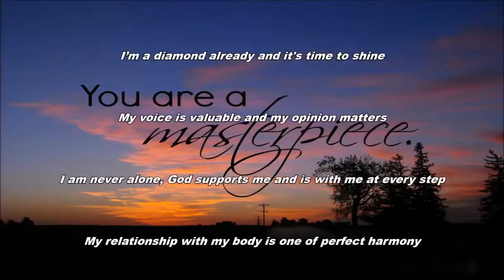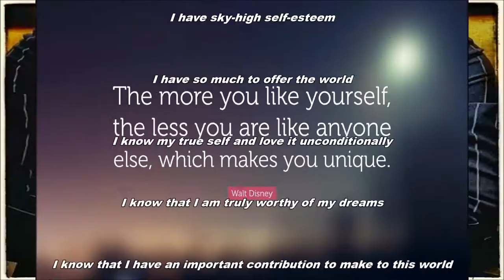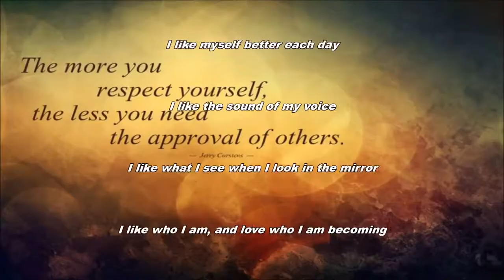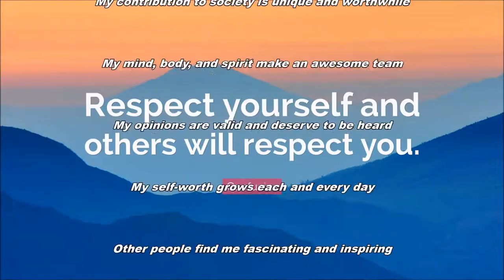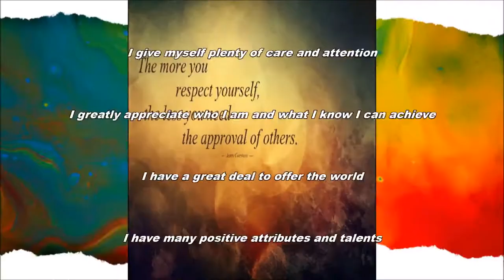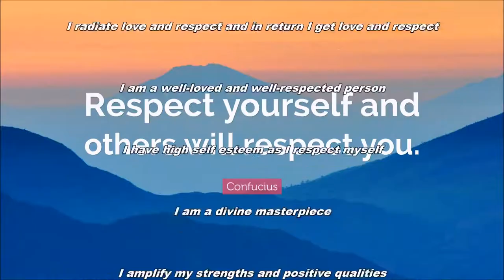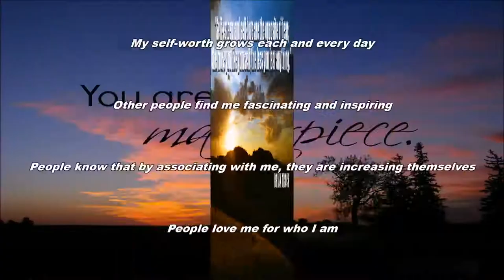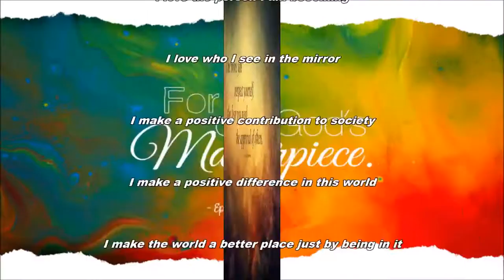Easy Self Acceptance Subliminal Audio + Visual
Easy Self-Acceptance Subliminal.

Text & Audio Affirmations:
By loving myself, I allow others to love me as well.
Every day I appreciate myself more and more.
Every day it becomes easier for me to love myself.
Everyone I come into contact with appreciates me for the person I am.
I accept myself for who I truly am.
I acknowledge all I have accomplished and am proud of my achievements.
I add value to other people's lives.
I am a good person just as I am.
I am a magnificent, radiant being.
I am a truly remarkable human being.
I am a talented human being and my skills are greatly appreciated.
I am a unique and special individual, unlike any other on earth.
I am a unique individual and proud to be so.
I am a valuable human being.
I am a valuable person with important contributions to make.
I am a very important and integral piece of the infinite whole.
I am a very special person.
I am a well loved and respected human being.
I am a wonderful person.
I am a worthwhile person.
I am always kind to myself.
I am an amazing person.
I am an excellent person.
I am appreciated and valued at all times.
I am as important and valid as anyone else.
I am as valid and worthwhile as anyone else.
I am at home with myself.
I am good-looking, warm-hearted and intelligent.
I am better than anyone else at being me.
I am blessed with many talents.
I am comfortable in my own skin.
I am confident, happy, and prosperous.
I am deeply grateful for the uniqueness of my being.
I am exactly the person I want to be.
I am greatly appreciated for who I am and what I do.
I am kind to myself by filling my mind with positive, inspiring thoughts.
I am learning to love myself more and more each every day.
I am loving and accepting of who I am.
I am my own person and very proud to be uniquely me.
I am now able to be myself around other people.
I am perfectly contented being me.
I am proud of myself for all I have accomplished.
I am recognized and appreciated for my accomplishments.
I am refined, stylish and clever.
I am relaxed and pleasant with everyone I meet.
I am significant exactly as I am.
I am so glad to be me.
I am so happy to be me.
I am so very proud of all that I have accomplished in my life.
I am terrific just the way I am!
I am totally awesome.
I am unique. There is no one else quite like me.
I am valued and appreciated by others in my life.
I am very proud of what I am doing with my life.
I am worthy of love.
I appreciate my own unique abilities.
I appreciate my own uniqueness.
I approve of myself.
I brighten up every room I enter, just by being myself.
I choose to be my authentic self in all that I do.
I choose to honor my uniqueness every day.
I deserve to have the life I want.
I deserve the best of everything.
I deserve the very best in my life.
I deserve to live a wonderful life.
I feel special and loved.
I feel very good about myself.
I feel worthwhile and loved.
I freely give and receive compliments.
I give myself all the compassion I deserve and need.
I give myself plenty of care and attention.
I greatly appreciate who I am and what I know I can achieve.
I have a great many positive attributes and talents.
I have a unique and valuable outlook on life.
I have a valuable contribution to make in this world.
I have as much to offer the world as anyone else.
I have sky-high self-esteem.
I have so much to offer the world.
I know my true self and love it unconditionally.
I know that I am truly worthy of my dreams.
I know that I have much to offer the world.
I know that my true nature is perfect in every way.
I know that people like me and appreciate my presence.
I know that the greatest gift I can give myself is unconditional love.
I like myself better each day.
I like the sound of my voice.
My mind, body, and spirit make an awesome team.
My opinions are valid and deserve to be heard.
My self-worth grows each and every day.
Other people find me fascinating and inspiring.
People know that by associating with me, they are increasing themselves.
I walk tall and hold my head high.
I walk with my head held high and a spring in my step.
I’d rather be me than anyone else in the world.
I make the world a better place just by being in it.